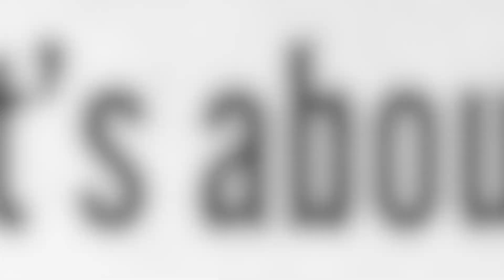How to Nail the Interview: ACT | Gary Burnison